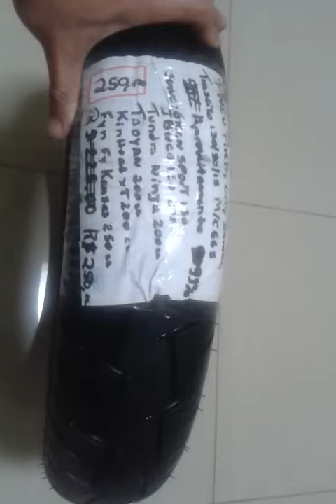Pneu traseiro para Green Sport 150 130 90 15 com 99% de aproveitamento por R$250,00 no Guarani Auto